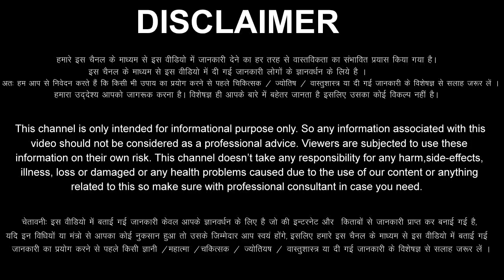Tula Rashi 15 April 2023 Aaj Ka Tula Rashifal Tula Rashifal 15 April 2023 Libra Horoscope